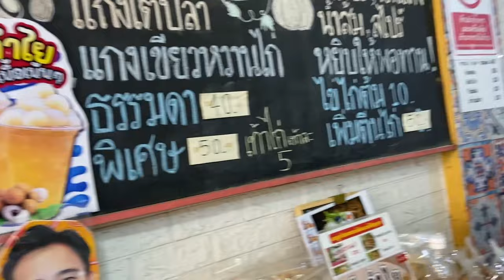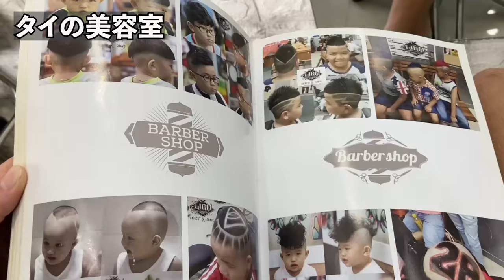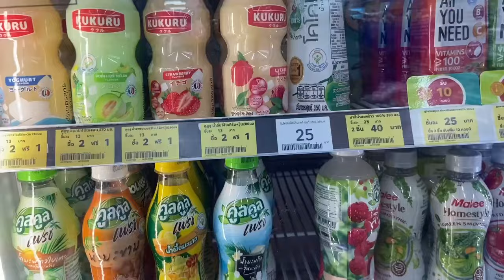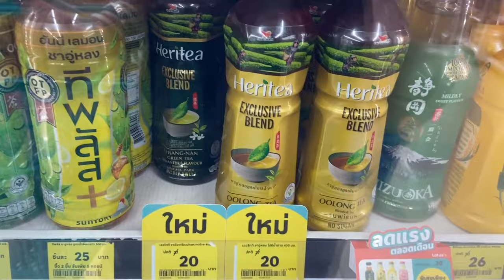【単身タイ修行】1日に密着！やばすぎる現地の鍛え方が衝撃だった。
さらなる強さを求めて、ムエタイの門を叩くことにした池田。ひとりでタイに行っちゃった。
予想外のトレーニングに驚きの連続だったらしいです。

▼池田幸司
K-1 fighter
Krush第8代バンタム級王者
K-1世界トーナメント第3位